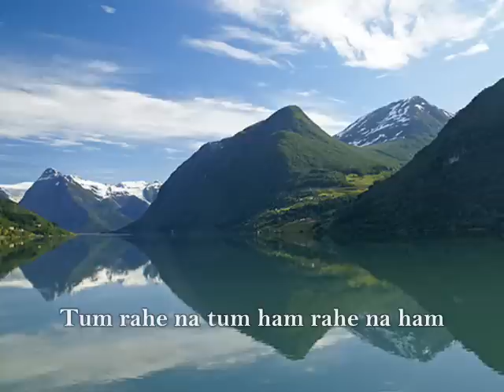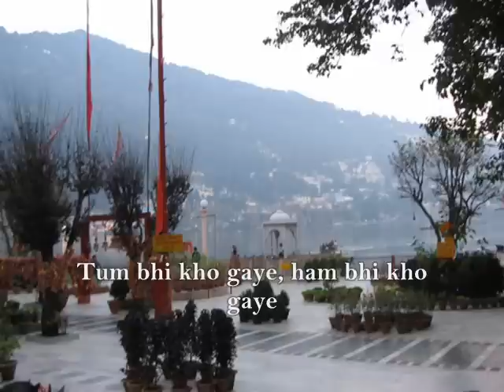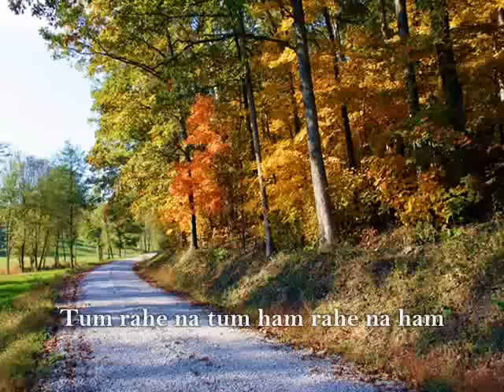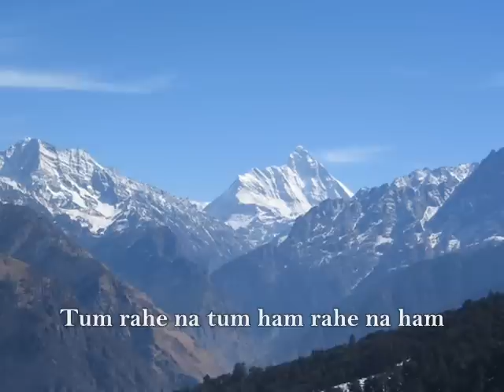Waqt Ne Kiya Kya Hasin Situm INSTRUMENTAL Lap Steel Guitar C. Garrett